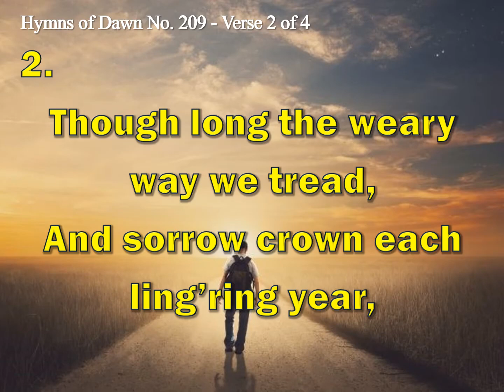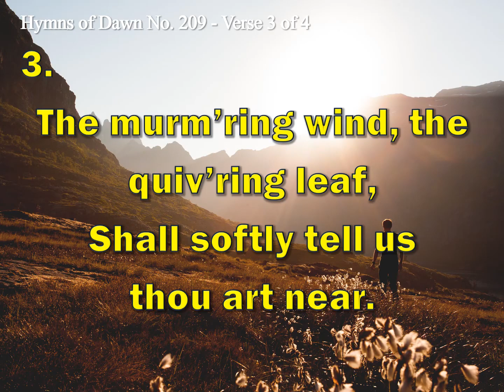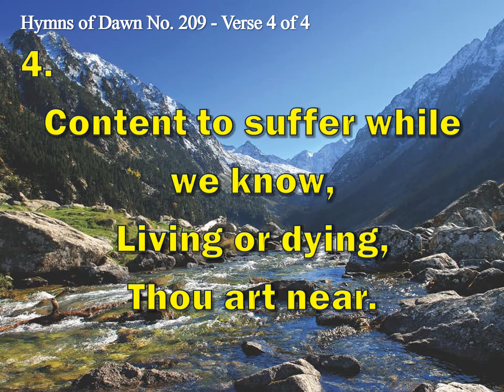INSTRUMENTAL HYMNS OF DAWN: 209 - THOU ART NEAR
209.  Thou Art Near

1
O Love divine, that stooped to share
Our sharpest pang, our bitterest tear!
On thee we cast each earthborn care,
Feeling at rest while thou art near.

2
Though long the weary way we tread,
And sorrow crown each ling’ring year,
No path we shun, no darkness dread,
Our hearts still whisp’ring, Thou art near!

3
When drooping pleasure turns to grief,
And trembling faith is changed to fear,
The murm’ring wind, the quiv’ring leaf,
Shall softly tell us thou art near.

4
On thee we cast our burd’ning woe,
O Love divine, forever dear;
Content to suffer while we know,
Living or dying, thou art near.